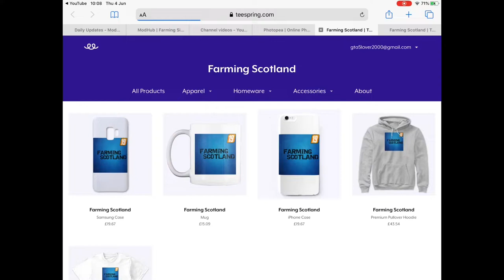THE NEW FIELD IS READY (FS19) Timelapse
Social media for my modding and other stuff